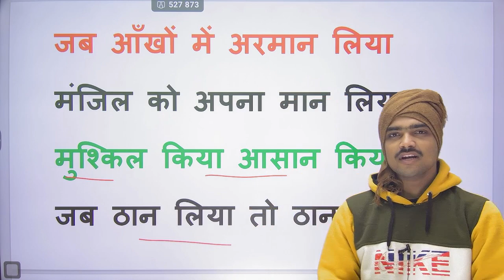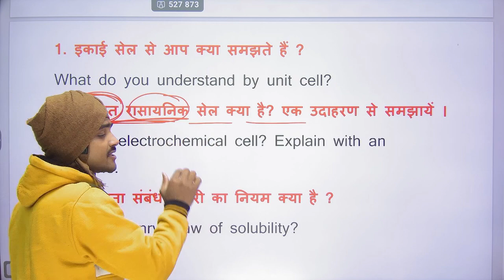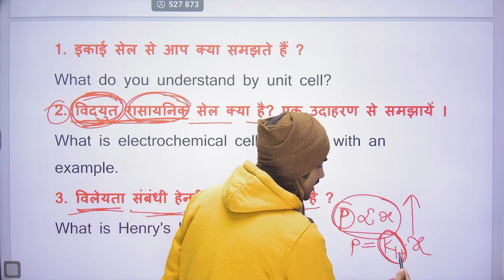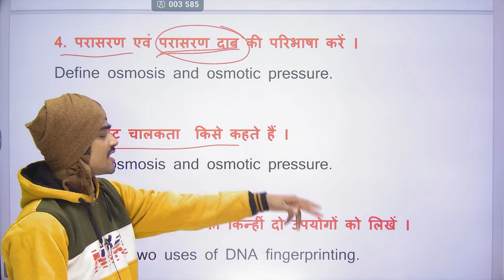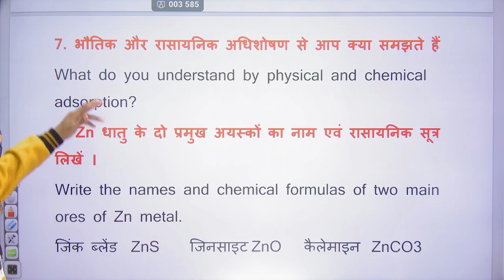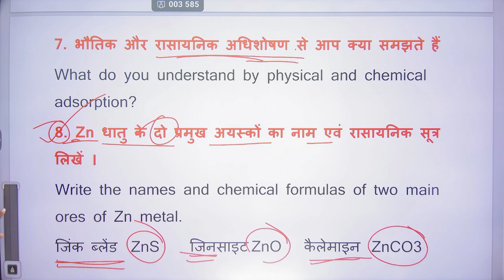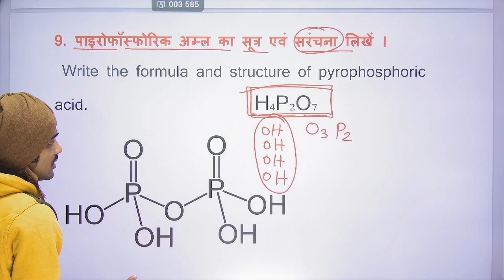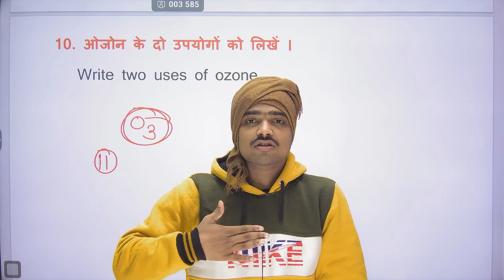Chemistry Class 12th के 10 Subjective प्रश्न 10 मिनट मे याद करो | 12th Chemistry Viral Question 2024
12th chemistry vvi subjective question 2024
12th chemistry vvi subjective question 2023
12th chemistry mvvi subjective question 2023
class 12th chemistry vvi subjective question 2024
12th chemistry vvi subjective question
class 12th chemistry vvi objective question 2024
class 12th chemistry vvi subjective question
12th chemistry vvi subjective question in english
12th chemistry most important subjective 2024
12th chemistry important question 2024
12th chemistry vvi subjective question 2024
vvi subjective question 2024 12th chemistry
12th chemistry vvi objective question 2024
12th chemistry important question 2024
vvi short question 2024 12th chemistry
12th chemistry most important 20 subjective question answer 2024 exam
12th chemistry most important subjective 2024
12th chemistry vvi subjective question 2024
12th class chemistry important questions 2024
chemistry class 12 chapter 1 vvi question subjective 2024
chemistry class 12 important questions 2024 subjective
bihar board class 12 chemistry important questions 2024 subjective
class 12th chemistry chapter 1 vvi subjective question 2024
class 12 chemistry vvi subjective question 2024
chemistry class 12 subjective 2024
chemistry class 12 ka vvi subjective question 2024
bihar board class 12th chemistry vvi subjective question 2024
12th chemistry important questions 2024
12th std chemistry important questions 2024
class 12th chemistry vvi subjective question 2023
chemistry class 12 most important subjective question 2023
class 12 chemistry chapter 1 vvi subjective question 2024
vvi subjective question 2023 12th chemistry
12th chemistry important questions 2023 bihar board
chemistry class 12 important questions 2024 mp board
chemistry most important question 2024 class 12
12th chemistry most important subjective 2024
12th chemistry vvi subjective question 2024
chemistry class 12 bihar board important questions 2024
chemistry class 12th important question 2024
chemistry class 12 important questions 2024 cbse board
chemistry class 12 important questions 2024 ke liye
class 12th chemistry important questions 2024
chemistry class 12 most important question 2024